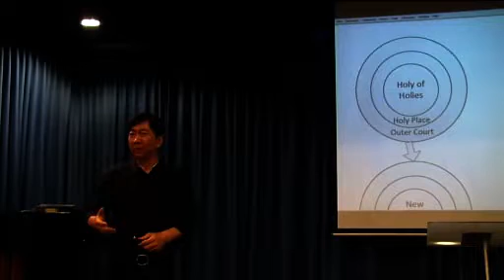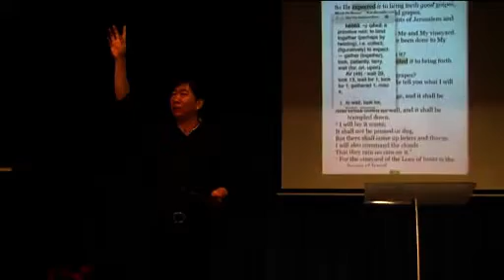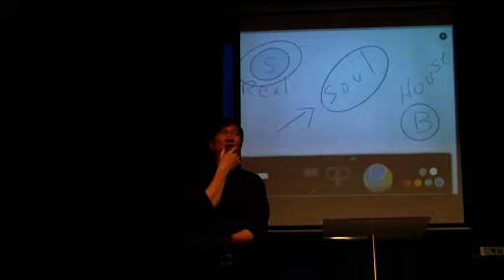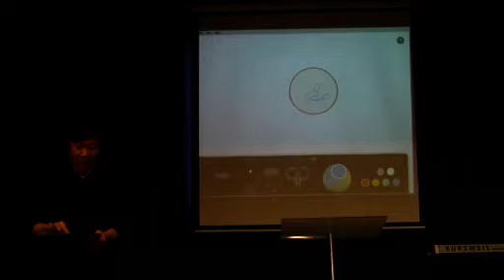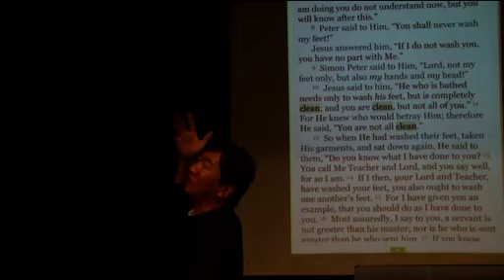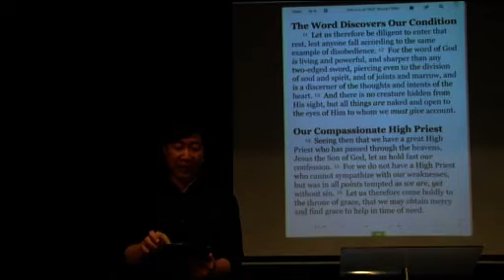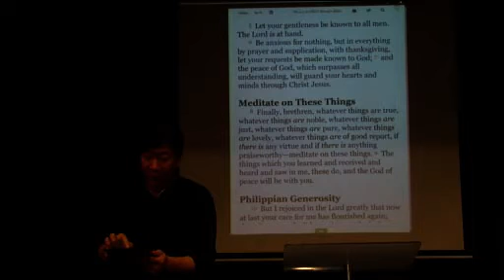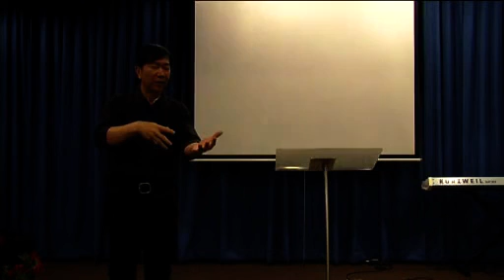Powers of Age to Come pt. 16: Cleaning of the Soul (September 13, 2015) —Dr. Johann (JMP)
Powers of Age to Come Part 16: Cleaning of the Soul (September 13, 2015)